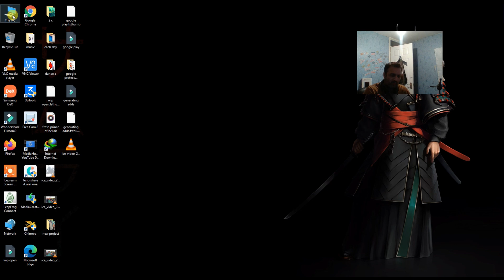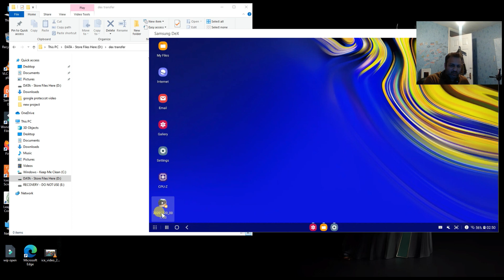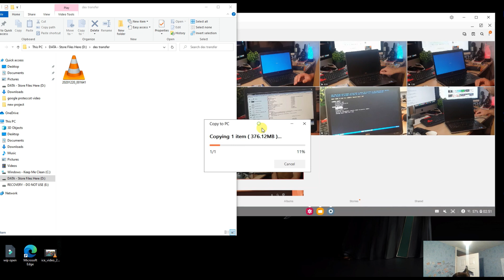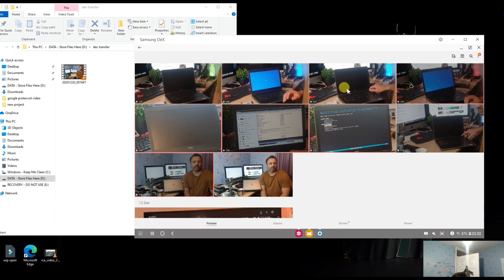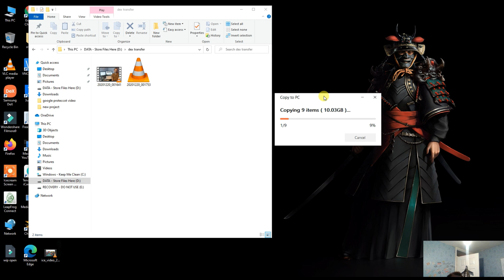Solution For Samsung Dex- unable to export media from smart phone / Correct way to transfer files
Samsung Dex- unable to export media from smart phone ..? this is the right way to transfer files

you have to hold the specific multimedia file for 2-3 seconds in order to enable the drag and drop options, use it as many times as you wish
Also watch these videos on my channel

HOW TO SPEED UP YOUR I DEVICE ( IPAD 2-3-4 , IPAD MINI , IPHONE 4/4S) UPTO IOS 11(4K)

How To Clear iPhone 11, 11 Pro and 11 Pro Max or iOS 13-14 RAM Memory

IPad 1 after 10 years in July 2020- how to use YouTube , download apps and games ( jail break ) (4K)